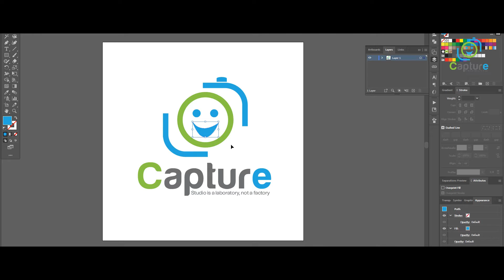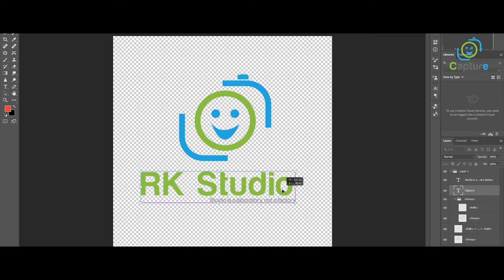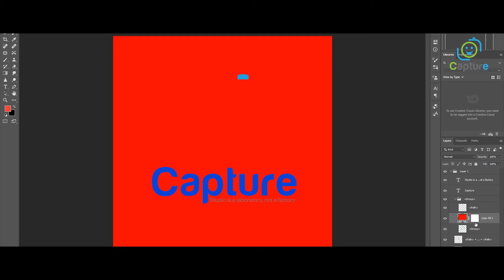How To Export a Ai FIle with Layers from PSD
Hy my Name is Ram Kumar Katwal  I am working as Graphic Designer, Photographer And Video Editing  . Welcome to Complate Editing tutorial.